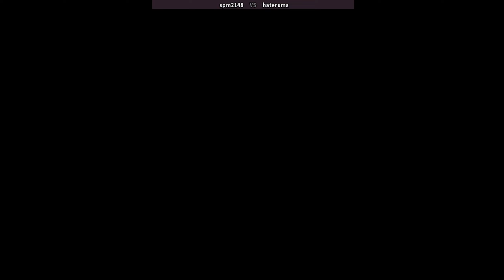Fatal Fury Special | Fightcade 아랑전설 스페셜 spm2148 (jp) vs hateruma (jp) 致命狂怒 2/26/2023 餓狼伝説スペシャル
online players: spm2148 (jp) , hateruma (jp)
date: 2/26/2023

Fatal Fury Special is a 1993 fighting game developed and published by SNK and originally released for the Neo Geo arcade and home platforms. It is an updated version of 1992's Fatal Fury 2, introducing several changes to the gameplay system while expanding the available character roster.
Fatal Fury Special is an updated version of Fatal Fury 2. It features many of the same graphics and gameplay, although some slight changes were made to the system, including faster game speed and an all new combo system. Unlike the previous Fatal Fury games, Special allows the player to combine their attacks. When an attack lands, the player will have a brief moment of invincibility. The number of Line Move Attacks have also increased; pressing the Light Punch or Light Kick button while the opponent is on an opposite line will perform a Low Line Jump Attack.
The single-player mode has the player fighting all of the playable characters, beginning with the eight regular characters from the previous game, as well as Tung and Duck, with the player given a choice in their first opponent. After the first ten opponents, the player will fight against Billy, Axel, Laurence, Geese, and Krauser, in that order. If the player wins every match in two rounds, then the player will be challenged by Ryo in a special "Dream Match".
Developer(s) SNK
Publisher(s) SNK
Series Fatal Fury
Platform(s) Arcade
Release 1993
Genre(s) Fighting
Garō Densetsu Special
아랑전설 스페셜
致命狂怒
致命愤怒特别版
غضب قاتل خاص
घातक रोष विशेष
Ölümcül Öfke Özel
Specjalna Śmiertelna Furia
ספיישל זעם פטאלי
غضب قاتل خاص
fatal fury special combos | fatal fury special characters | fatal fury special character select
fatal fury special fightcade | fatal fury special online